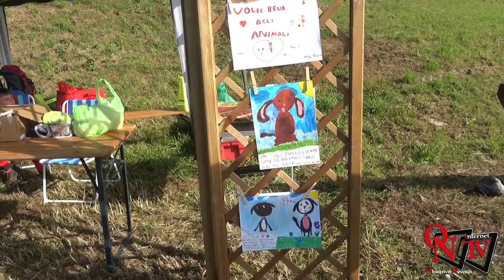Coassolo - Un successo la ventisettesima edizione della “Sagra della Mela”